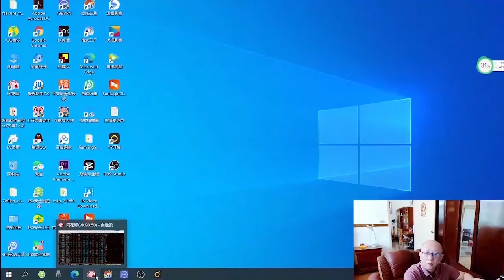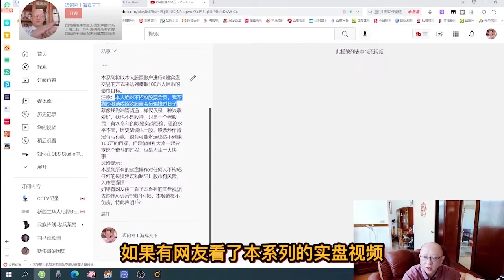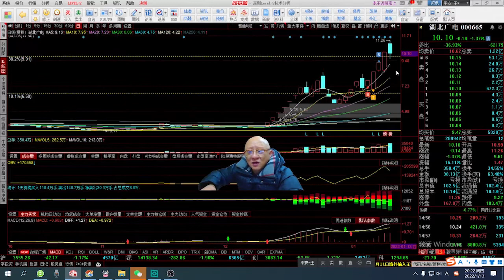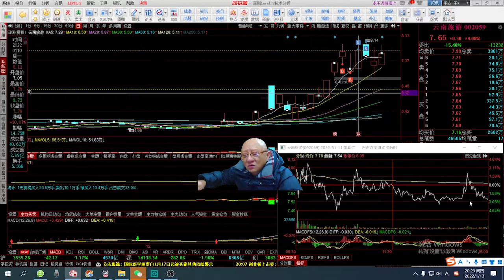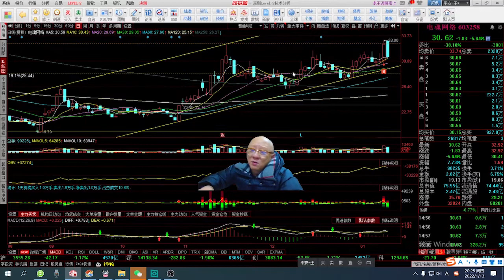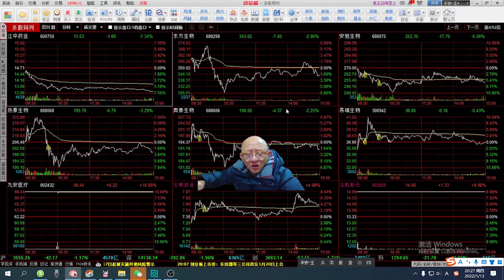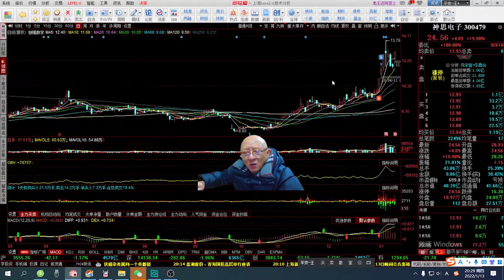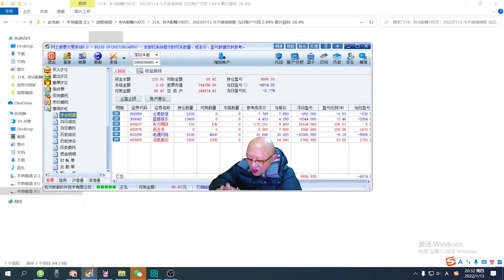314、炒A股赚100万：20220113 今天继续换股 当日账户亏损 2 84% 累计盈利 20 4%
本人每天上传每日股票实盘交易，有兴趣的可以访问：
本系列将以本人股票账户进行A股实盘交易的方式来达到赚取100万人民币的最终目标，第一集视频20210923起始账户资金143,416元，12月10日增资6万，本金共计￥203,416。
注意：本人绝对不招收股票会员，我不靠炒股票或招收股票会员骗钱过日子，就像我做油管频道一样仅仅是一种兴趣爱好，我也不是股神，只是一个老股民，有20多年的炒股实战经验，理论水平不高，历史战绩也一般。股票炒作肯定有亏有赢，很有可能永远也达不到赚100万的目标，但是能够和大家一起分享这个奋斗的过程，也是人生一大快事！
风险提示：
本系列所有的实盘操作对任何人不构成任何的投资建议和指导！股市有风险，入市需谨慎！
如果有网友由于看了本系列的实盘视频去炒作A股所造成的亏损，本频道概不负责，特此声明！